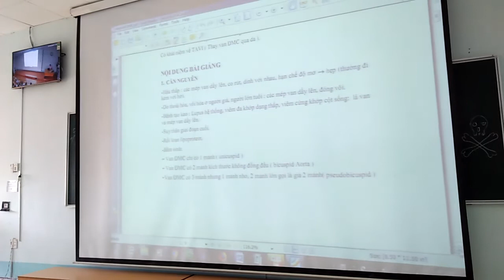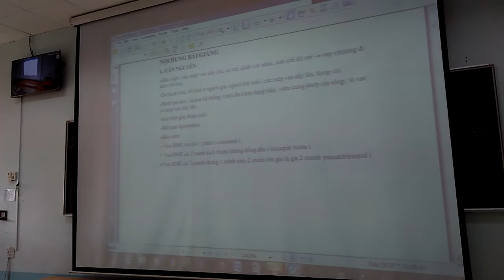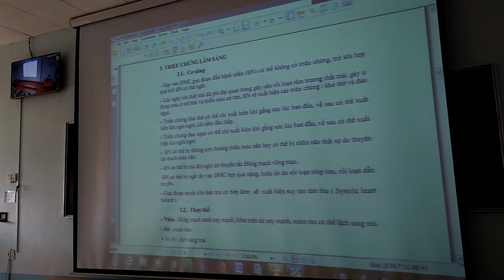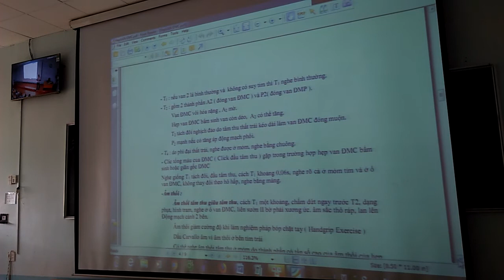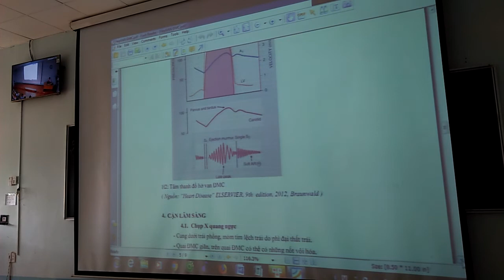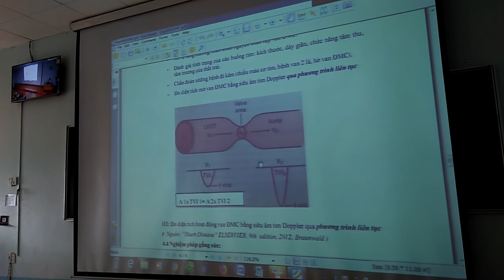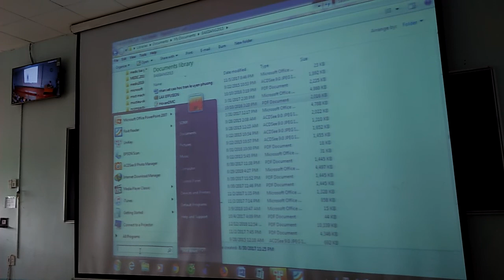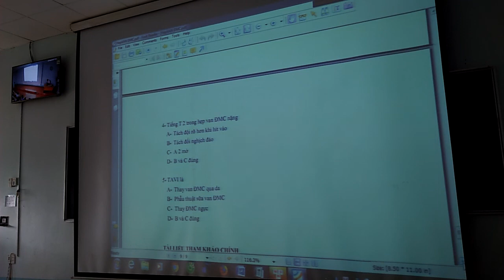270919 - Nội 2 (Tim mạch) - Hẹp van động mạch chủ